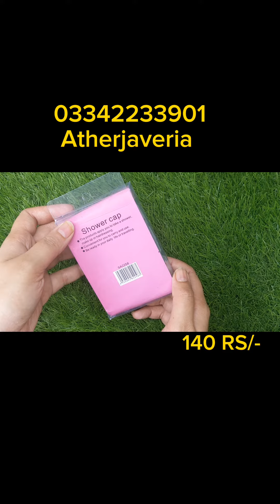BEST SHOWER CAPS IN 2023 |TOP 10 PREMIUM QUALITY |GRAND SALE ON COSMETICS ITEMS‎@atherjaveria9745